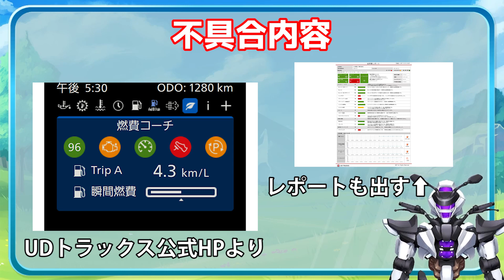【UDトラックス クオン】運転支援機能不良を解説！【UDTRUCKS QUON / 鈴木野カナタ】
便利機能っていざ無くなると気になっちゃいますよね

2023/1/17(火)にUDトラックスさんから発表されたサービスキャンペーンについて解説します。
対象機種はUDトラックスのクオンです。

0:00 イントロ
0:03 はじめに
0:33 リコール概要
1:42 最後に